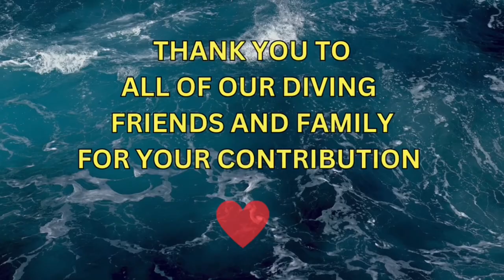Come and be part of the action.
Great times at Mango’sDive